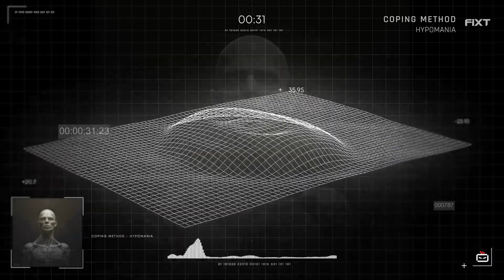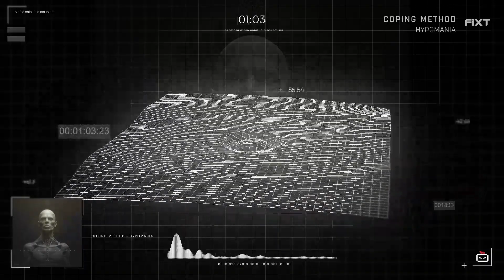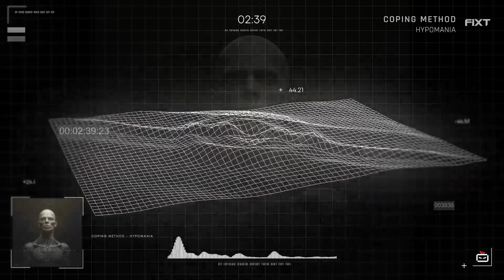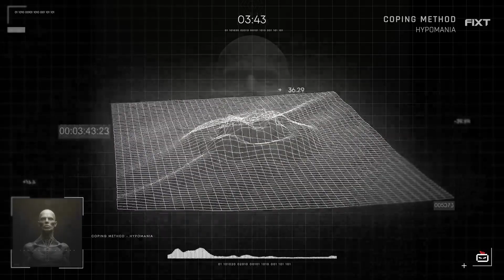Coping Method - Hypomania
Song: Hypomania
Artist: Coping Method
Label: FiXT

Follow Coping Method!